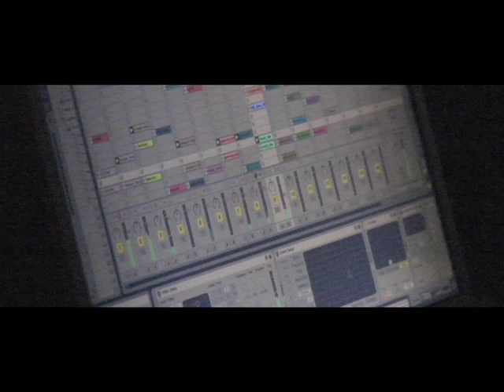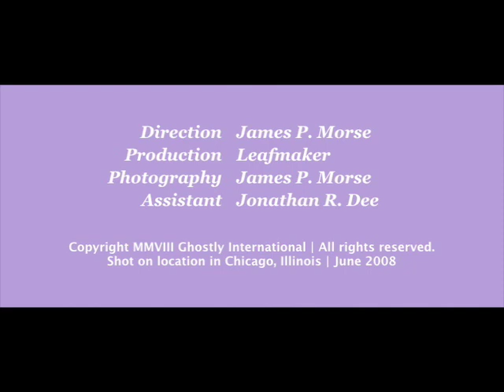Ghostly International Presents Kate Simko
Ghostly takes an in-depth look at Spectral Sound's first lady of techno, Kate Simko.  In this artist profile, Kate lets you in on her beginnings as a musician, her family and friends and her musical hopes for the future.